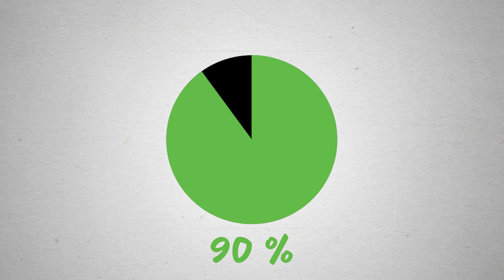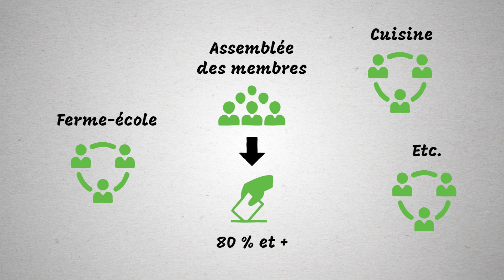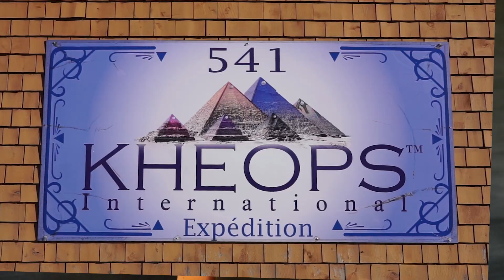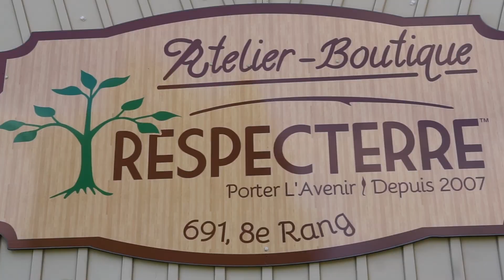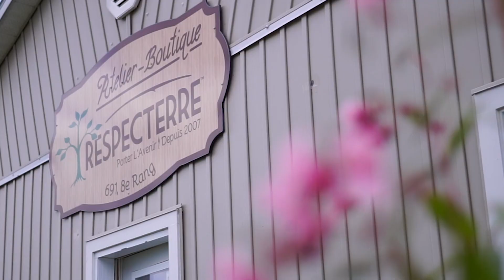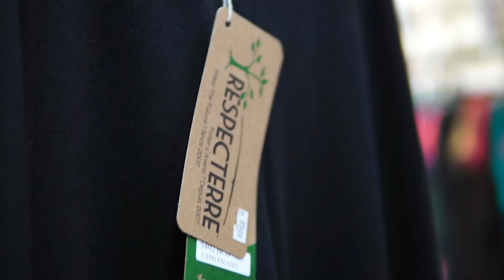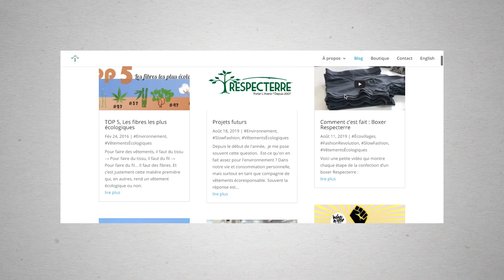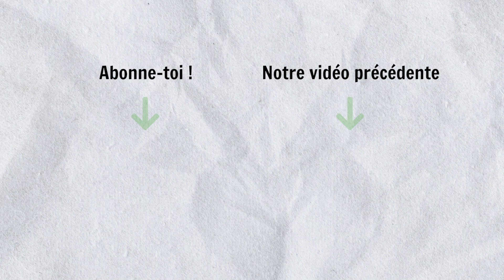Vivre en écovillage, des enjeux sociaux et économiques - FTD #3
Deuxième épisode consacré à l'écovillage de la Cité Écologique de Ham-Nord, pour celui-ci, nous nous sommes concentrés sur les aspects sociaux de l’écovillage et notamment les défis liés au vivre ensemble. Nous nous sommes également intéressés à la question de l’emploi dans la communauté, l’occasion de visiter l’une des entreprises de l’écovillage : l’entreprise textile Respecterre, engagée dans la fabrication de vêtements éco-responsables.

📚 Livre de Diana Leafe Christian : Vivre autrement - Ecovillages, communautés et cohabitats

Musiques :
🎵Faster Than My Dreams (Instrumental Version) - Moon
🎵A Shot in the Dark (Instrumental Version) - John Isaac
🎵Young One (Instrumental Version) - Kipp Wilde